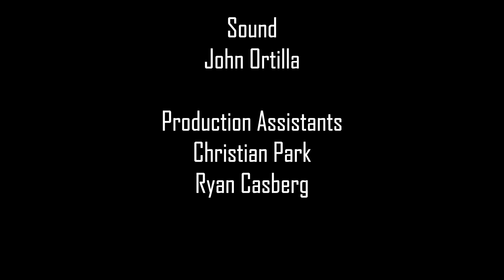ADA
In the dreary life of a "utopia" where everyone is equal and there is no social conflict or interaction, an artificial intelligence keeps the society functioning and in order,  but a man and woman start to become too close and are kept away from one another.

Created by Aaron Basharain at University of California, Berkeley in 2017 as part of Campus MovieFest, the world’s largest student film festival.

Cast & Crew:
Christian Park – Actor/Actress, Production Assistant
Ryan Casberg – Actor/Actress, Production Assistant
John Ortilla – Production Assistant
Cassandra Serrano – Actor/Actress
Chris Ocampo – Actor/Actress
Noura Ismail Mohamad – Actor/Actress
Armando Gonzalez – Producer, Writer
Babak Heyrat – Actor/Actress
Saul Medrano – Director of Photography
Aaron Basharain – Captain, Director, Editor